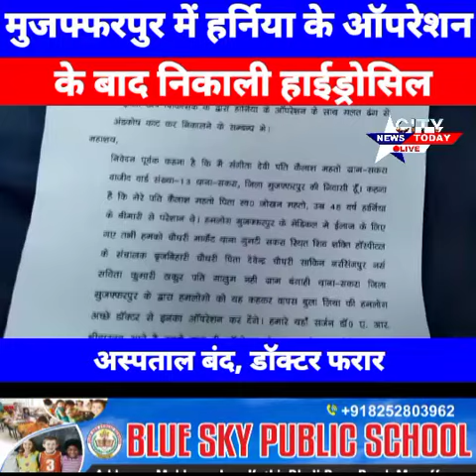मुजफ्फरपुर में हर्निया के ऑपरेशन के बाद निकाला अंडकोष हॉस्पिटल बंद डॉक्टर फरार